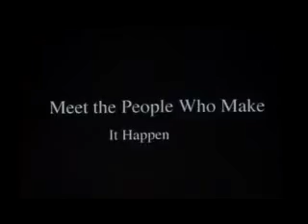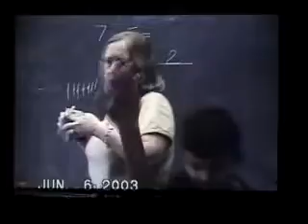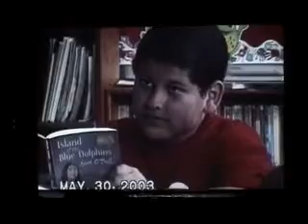niki's graduation (ps 63, queens ny) - part 3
niki's graduation